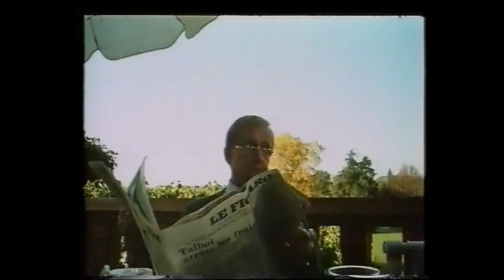Il calore sotto la pelle 1985